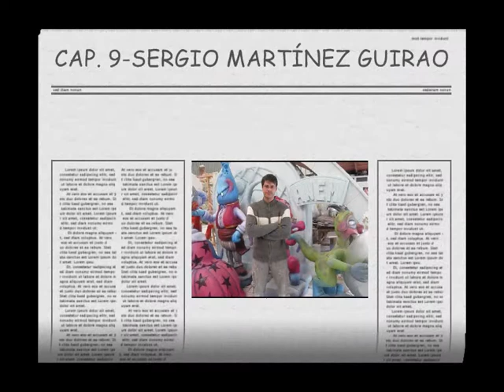09-Fallas 2011-Sergio Martínez Guirao.wmv